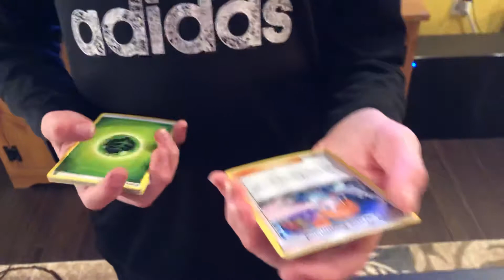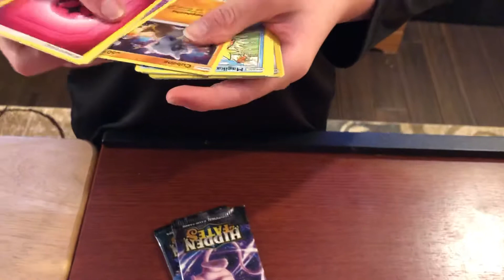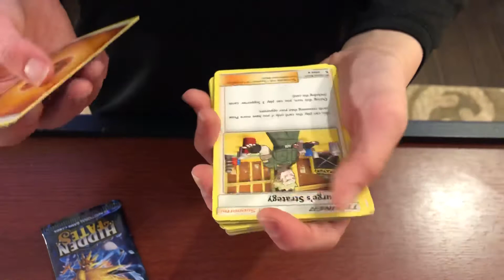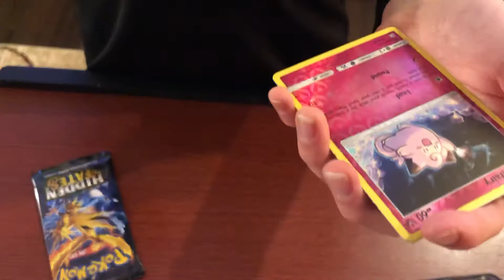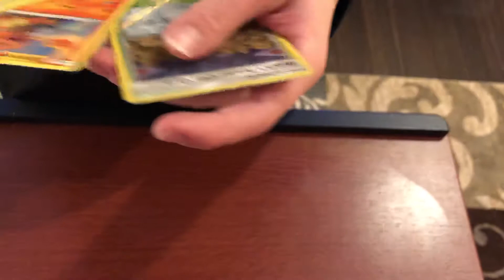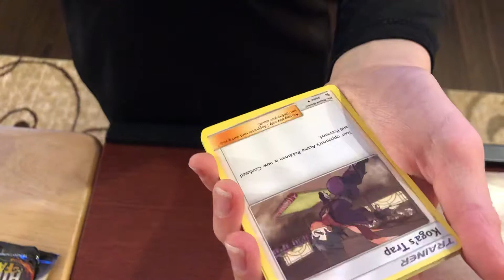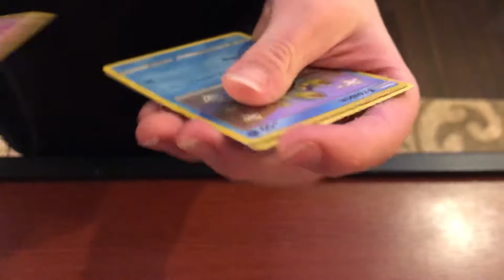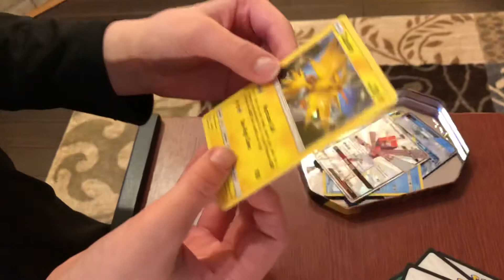Pokemon Hidden Fates pack opening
Pokémon Hidden Fates Card pack opening